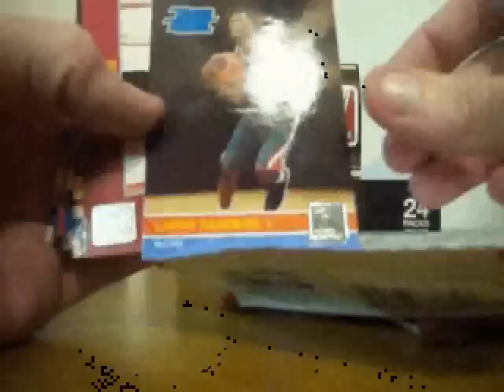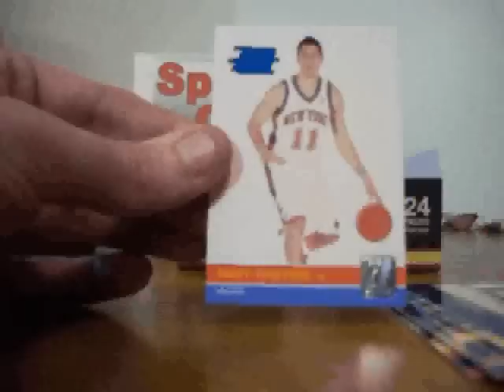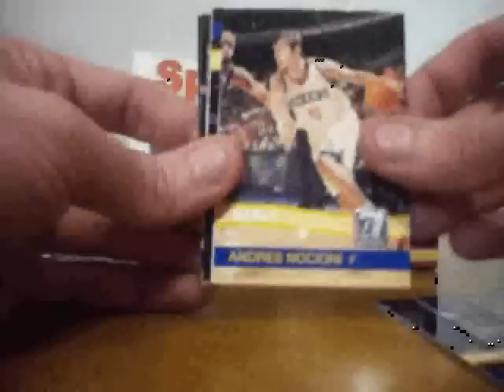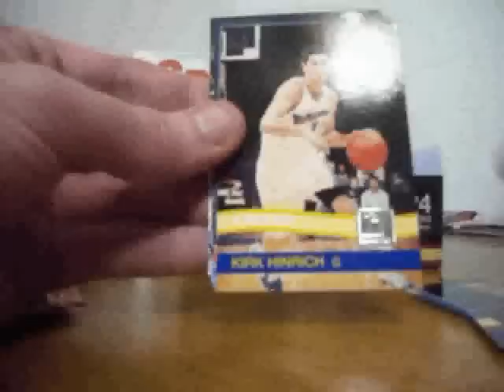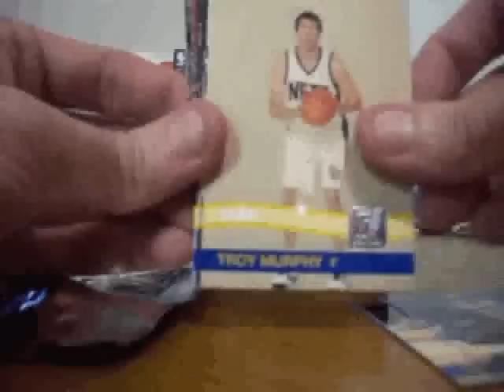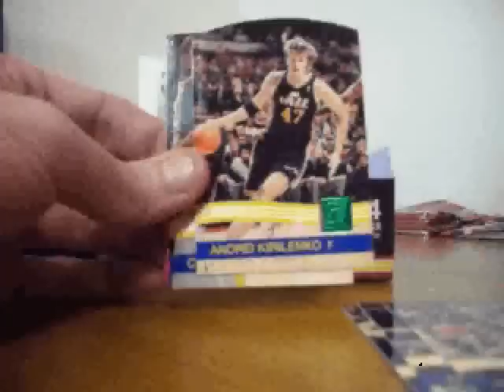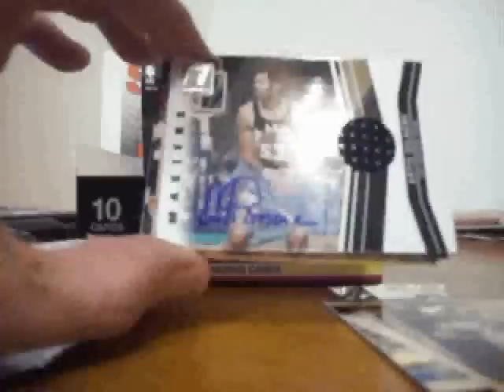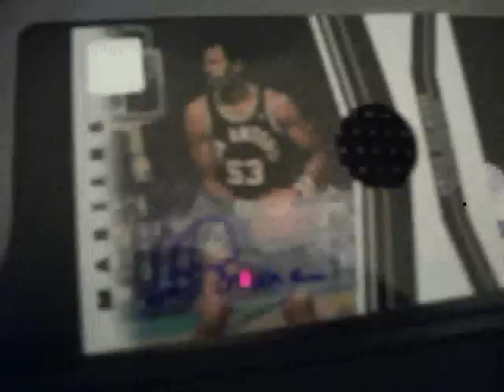2010/11 Donruss Basketball Hobby Group Box Break Panini America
-- We messed up a bit recording this - but you see all the cards we pulled - and there are some really good ones near the end!! Our lucky Fan Forum Members took home these prizes, but I had so much fun opening this box - I might go out and buy one for myself (or another contest :) I truly think this is one of the best value boxes you can open for Basketball & possibly all sports in 2010. Its not that much more than the Score line of products - and you get 3 hits per box, I think Donruss Basketball is a winner and a must buy for basketball fans.